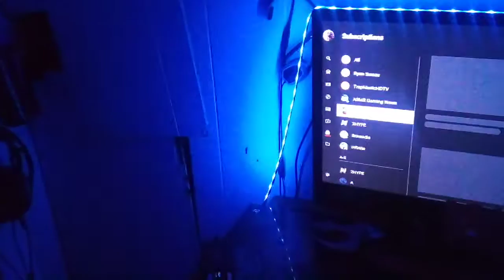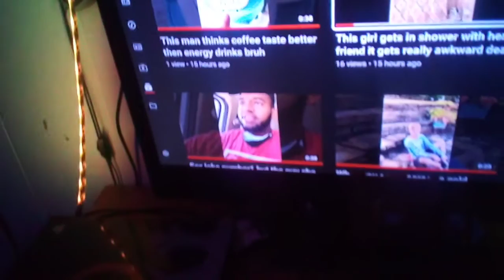It's nice using a vr headset cause I don't have to hold the camera